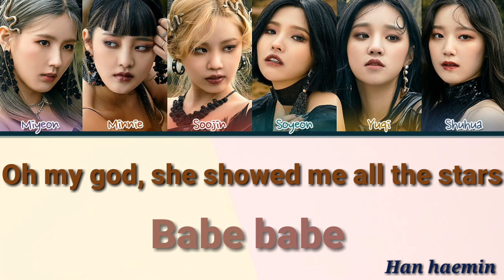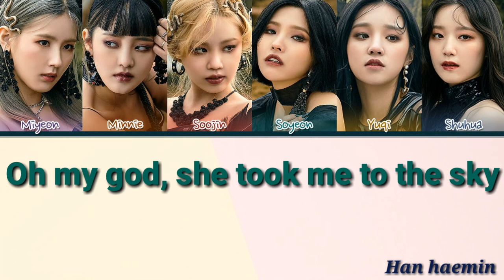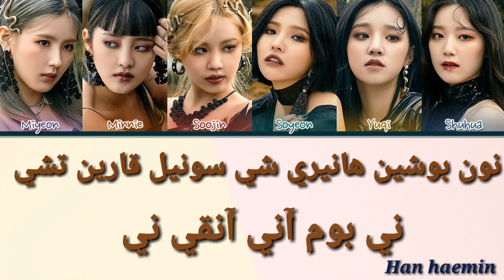G I-dle Oh My God ( نطق وبدون موسيقى)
لاول مره صوت العضوات فقط نطق و بدون موسيقى